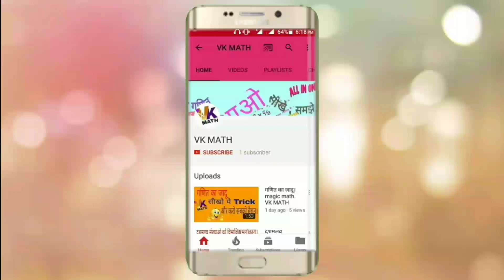CLOCK (घड़ी) || Clock Reasoning Tricks In Hindi || part-2|| by VK MATH.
Namaskar dosto,

Aaj ke is video me mene Clock Reasoning ke bare me bataya hai.

Video Cover.
1 Clock Reasoning Tricks.

2 Clock Reasoning

3 Reasoning Tricks In hindi.

4 Reasoning Tricks for Clock.